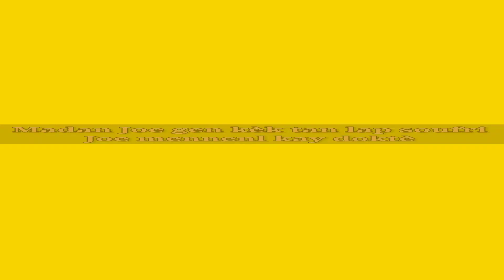Frè Joe #2 Èske frè legliz vle Di : Gwo po, pa konn abiye, pa jènjan, pa konn koze etc?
Frè Joe #2
Èske frè legliz vle Di : Gwo po, pa konn abiye, pa jènjan, pa konn koze etc?